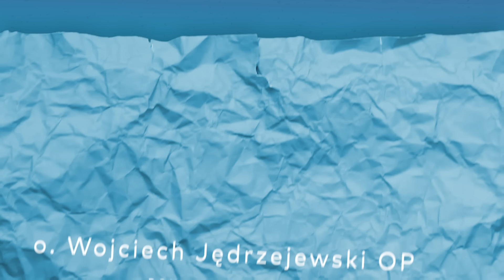EwangeliarzOP || 23 marca 2024 || J 11, 45-57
Codzienny komentarz o. Wojciecha Jędrzejewskiego OP

Wielu spośród Żydów przybyłych do Marii, ujrzawszy to, czego Jezus dokonał, uwierzyło w Niego. Niektórzy z nich udali się do faryzeuszów i donieśli im, co Jezus uczynił.

Arcykapłani więc i faryzeusze zwołali Sanhedryn i rzekli: «Cóż zrobimy wobec tego, że ten człowiek czyni wiele znaków? Jeżeli Go tak pozostawimy, to wszyscy uwierzą w Niego, a przyjdą Rzymianie i zniszczą nasze miejsce święte i nasz naród». Wówczas jeden z nich, Kajfasz, który w owym roku był najwyższym kapłanem, rzekł do nich: «Wy nic nie rozumiecie i nie bierzecie tego pod rozwagę, że lepiej jest dla was, aby jeden człowiek umarł za lud, niżby miał zginąć cały naród».

Tego jednak nie powiedział sam od siebie, ale jako najwyższy kapłan w owym roku wypowiedział proroctwo, że Jezus ma umrzeć za naród, i nie tylko za naród, ale także po to, by rozproszone dzieci Boże zgromadzić w jedno. Tego więc dnia postanowili Go zabić.

Odtąd Jezus już nie występował otwarcie wśród Żydów, tylko odszedł stamtąd do krainy w pobliżu pustyni, do miasta zwanego Efraim, i tam przebywał ze swymi uczniami.

A była blisko Pascha żydowska. Wielu przed Paschą udawało się z tej okolicy do Jerozolimy, aby się oczyścić. Oni więc szukali Jezusa i gdy stanęli w świątyni, mówili jeden do drugiego: «Jak wam się zdaje? Czyżby nie miał przyjść na święto?»

Arcykapłani zaś i faryzeusze wydali polecenie, aby każdy, ktokolwiek będzie wiedział o miejscu Jego pobytu, doniósł o tym, by można było Go pojmać.